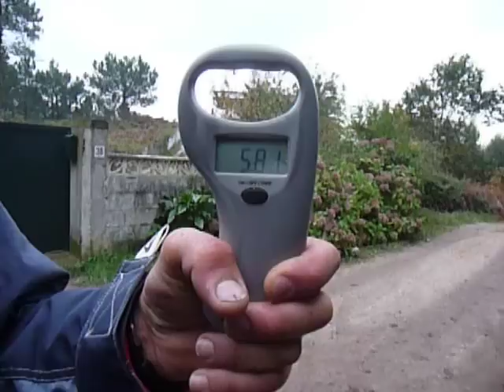robalo 5.800gr por Mexi(el dormilon)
dia inolvidable